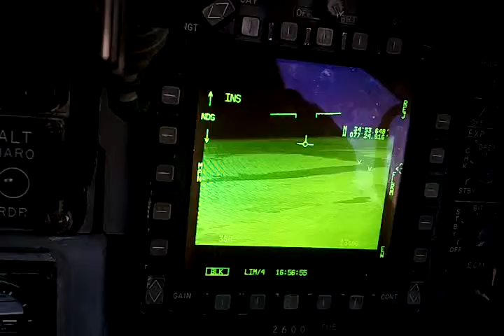AV-8B NKT RTB 5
Sunrise takeoff Yuma, FL370 all day, quick fuel stops in Midland and Meridian, land at sunset Cherry Point.